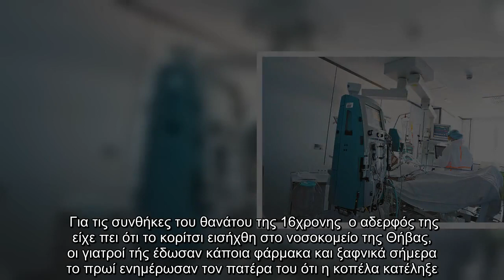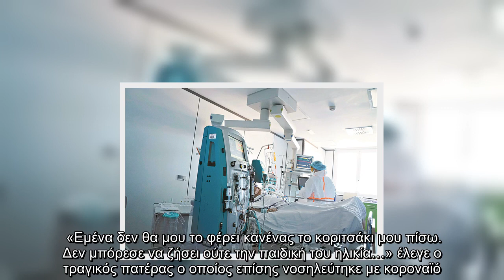Οικογενειακή τραγωδία : Πέθανε από κοροναϊό και η μητέρα της 16χρονης από τη Θήβα